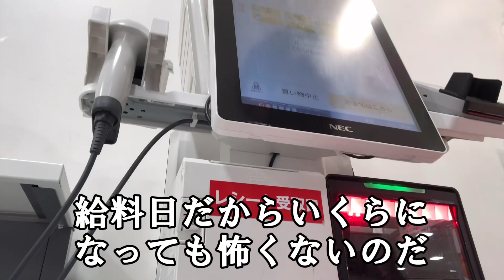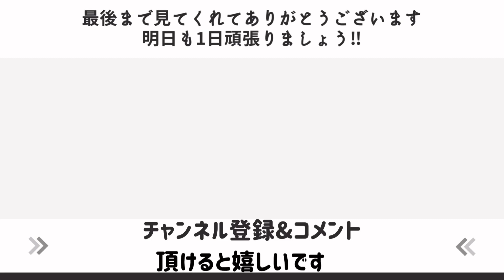人生で唯一幸せになれる給料日に豪遊するアラサーぼっち社会人